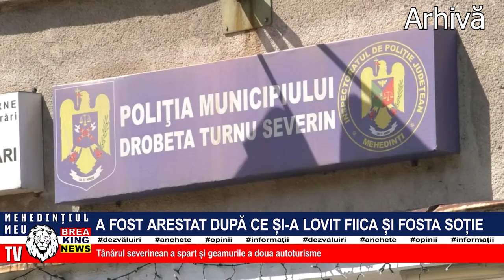A FOST ARESTAT DUPĂ CE ȘI-A LOVIT FIICA ȘI FOSTA SOȚIE